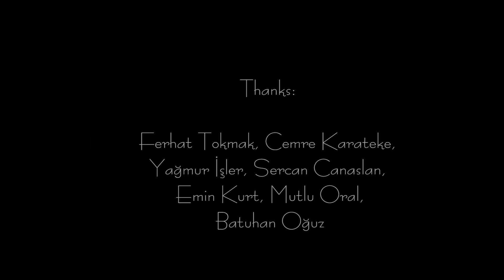🇹🇷 Oldeaf ft. Savai - Herhangi Biri (English Subtitles) | 2021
English translated version of Oldeaf ft. Savai - Herhangi Biri.

Song name in English: Anyone
Song is from: Turkiye
Release date: 2021, Mart 6
Produced by: Oldeaf
Album: Oldeaf - Balcony View
Album name in English: Balcony View

Intro - Savai
Verse 1 - Savai
Bridge - Savai
Verse 2 - Savai

Lyrics in Turkish:

[Giriş: Savai]
Yeah!

[Verse 1: Savai]
Bana değil, silahımın namlusuna ağız büz
Gözü kara biri; gözü para bürür onun, moruk, hem de az buz değil
Geri ileri gider adımları, belli değil mi; kafaları rahatsız iki kişi, moruk?
O da Bronz, Oldeaf, silinemez eskiz, daha dur! (Daha dur!)
Gözgöze gelene dek ikileme düşmeden, iki büklüm değil, rahat ol
Zaten düştük gene cemre
Üstünkörü göster, ceremeni çekmeden devret
Dert değil bana, bilakis kendimi bildim bileli iyi gelir her evre
Gerekirse öleyim, baş göz üstüne, emret
Sen ne yaparsan yap birileri öl'cek zaten
Kimi gözlerden ırak olup, kimileri gör'cek
Beni yüksekten bırak, inişimi seyret
"Yerin hep baki"
Moruk, buna inanışım seyrek
Neticede bariz birileri kolunuza daha iyi değnek
Ara sıra deli muadili gibi bağır
Tanımaz hukuğun adili senin
Alt tarafı herhangi biriyim
Gafilim, al, hadi gelip beni mahvet (Yeah!)

[Köprü: Savai]
Sanki (Yeah!) biri akla (Ah!) mukayyet ol dedi
Bak lan! (Bak!)
Bu geç (Geç!) oldu çünkü çoktan (Çok!) izi kaybetti ve saklandı (Yeah!) o
Naklen kalıp hayretler (Yeah!) içinde hareket yok, akabinde sana son kez bi' ricadır; buna katlan (Ah!)

[Verse 2: Savai]
(Yeah!)
Hangi birine inanayım? (Yeah!)
Hangi birine güveneyim?
Tüm şüpheleri yok etmeden önce bunlar herhangi birine göre değil
Sen herhangi biri bile değilsin
Herhangi biri bile değil
Kimse herhangi biri bile değil
Kim hangi birine inanır? (Kim?)
Hangi birine güvenir?
Tüm suçları üstlenmeden önce bunlar herhangi birine göre değil
Ben herhangi biri bile değilim (Bitch!)
Herhangi biri bile değil (Yeah!)
Herhangi biri bile değilim

Translated by: Orksan

Oldeaf - Herhangi Biri (feat. Savai)